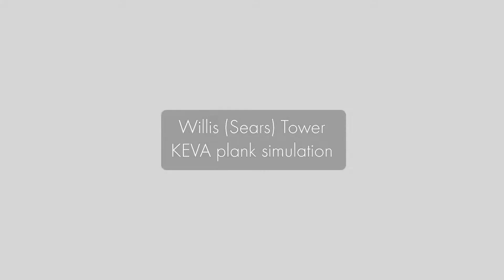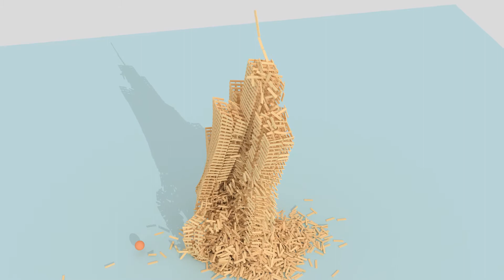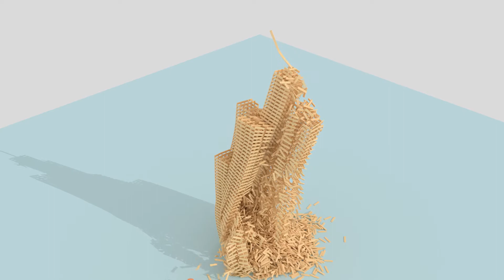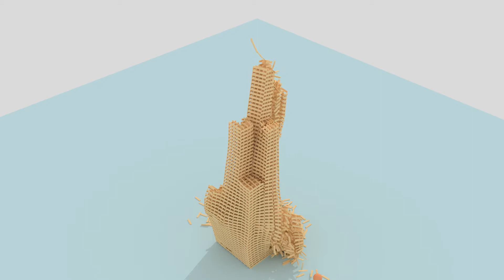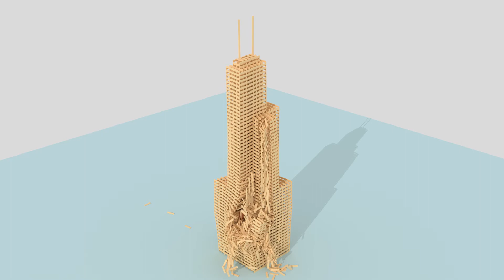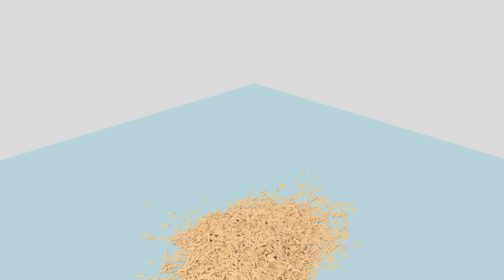Willis (Sears) Tower KEVA Plank Simulation (Blender)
If you did enjoy the video a like rating would be greatly appreciated and if you're new to my channel don't forget to hit that subscribe button for more videos like this!

- Useless Mango